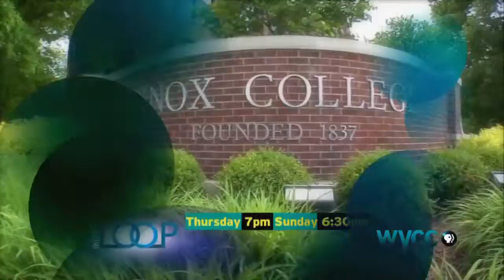In the Loop 313 - Sexual Assaults on College Campuses - May 8, 2014 at 7pm CT